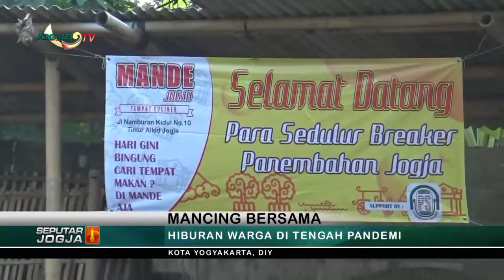HIBURAN WARGA DI TENGAH PANDEMI KOTA YOGYAKARTA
Jogja tv - Kabar Berita Hari Ini seputar Jogja, SENIN 31 Agustus 2020 - HIBURAN WARGA DI TENGAH PANDEMI - KOTA YOGYAKARTA

peristiwa politik, hukum, sosial,budaya, ekonomi dan pendidikan.

informasi terkini dan terpercaya.
dengan menyaksikan :

1. Berita Seputar Jogja, Senin - Minggu,   : Pukul 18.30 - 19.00 WIB.
2. Klinong-Klinong Campursari    : Kamis 19.30 WIB
3. Bincang Hari Ini
4. Dokter Kita